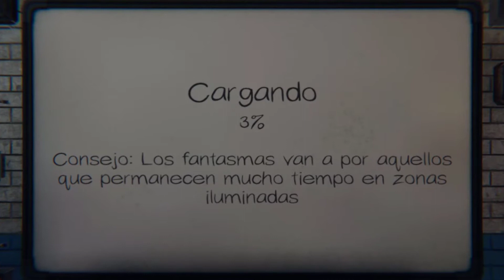Llegaron Los Cazafantasmas - PHS | Phasmophobia